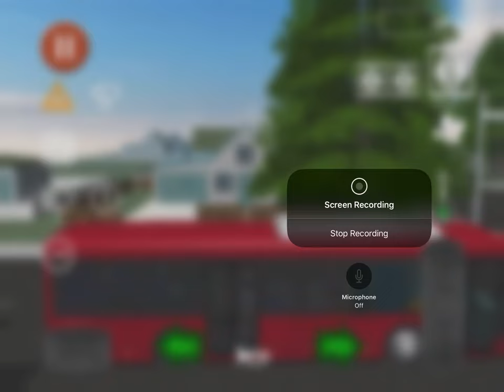My bus broke down